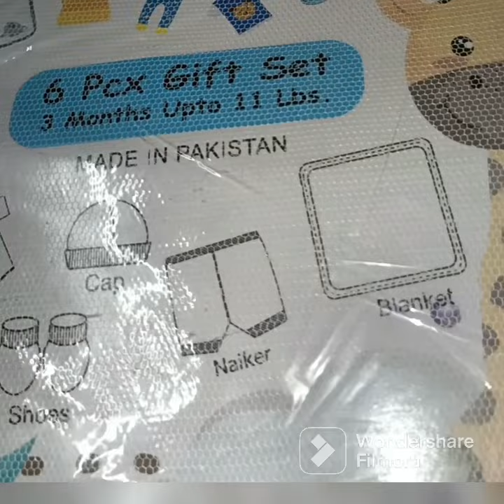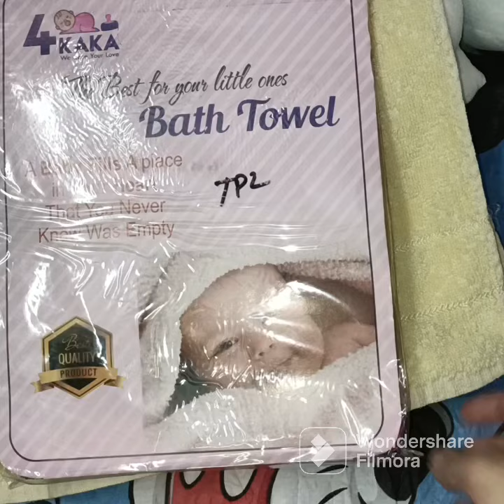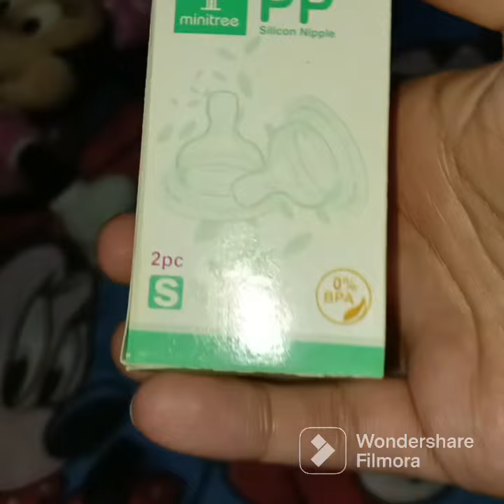How to prepare newborn hospital bag/Baby essentials